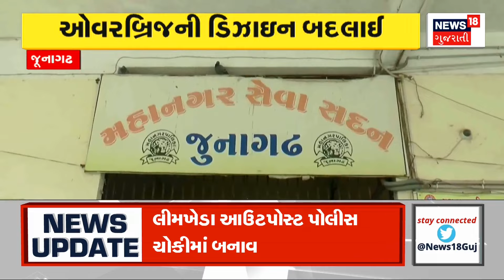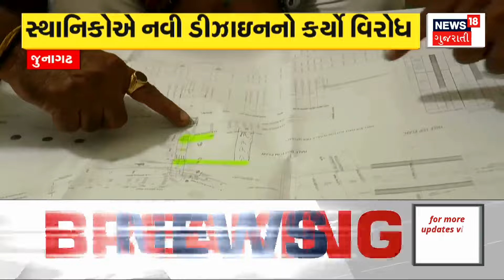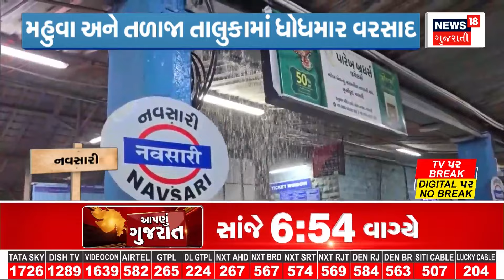Gandhinagar News : ગાંધીનગર ગામ વેચાઈ ગયાની ચર્ચાએ જોર પકડયું | Village Sold | News In Gujarati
Gandhinagar: There is talk that the entire village has been sold. The old hill village of Dehgam has been sold. Hill village document dispute. Despite proof of residence, people worried.

ગાંધીનગર:આખેઆખુ ગામ વેચાઈ ગયું હોવાની ચર્ચા. દહેગામનું જુના પહાડિયા ગામ વેચાઈ ગયાની ચર્ચા. પહાડિયા ગામના દસ્તાવેજનો વિવાદ. રહેઠાણના પુરાવા હોવા છતાં લોકો ચિંતામાં. n18oc_Gandhinagar